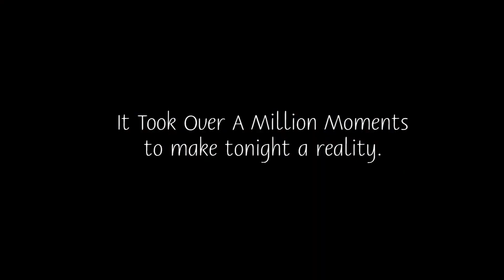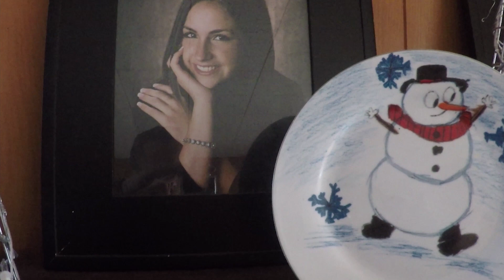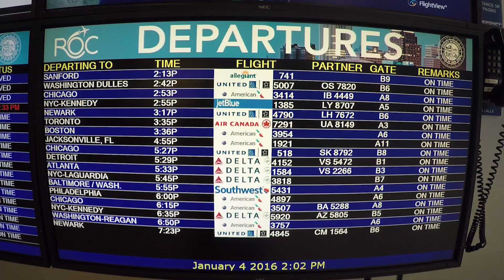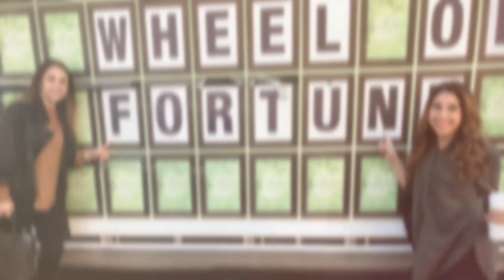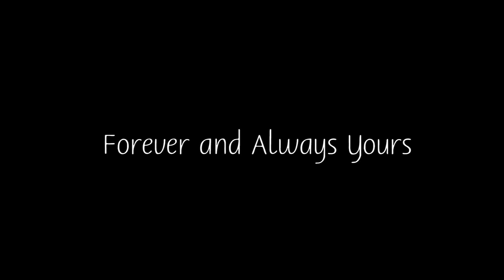Mr. & Mrs. Englert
A love story for Alexa Englert.